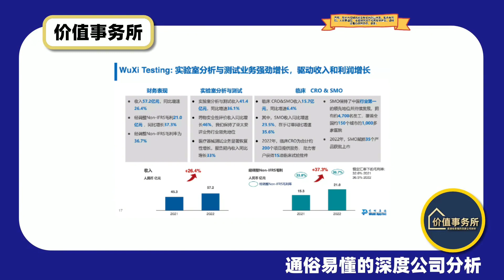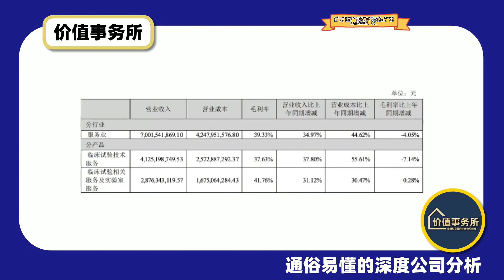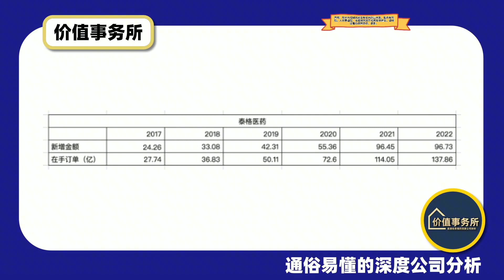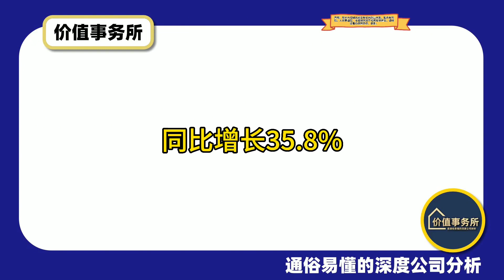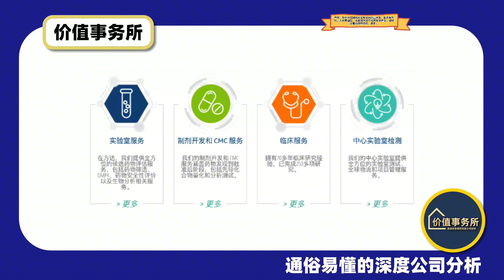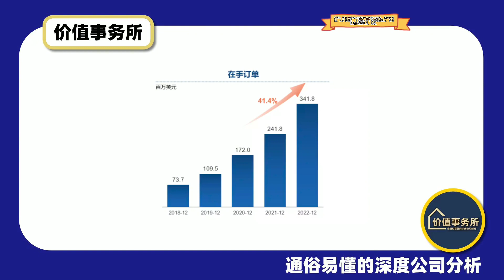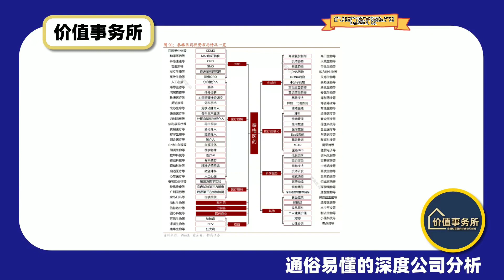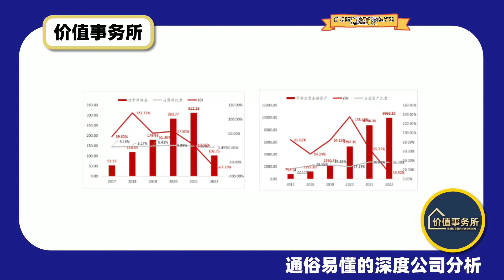暴跌60%后，足够低估了！泰格医药，即将蜕变为医疗行业的腾讯